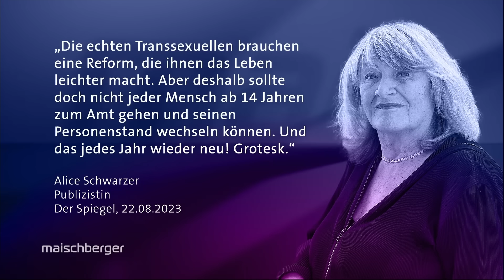Svenja Appuhn und Wolfgang Kubicki diskutieren über Sozial- und Klimapolitik | maischberger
00:00 Begrüßung & Intro
01:50 Minderheitsregierun ausgeschlossen?
03:08 Zum 12-Punkte-Plan der FDP
07:20 Rente mit 63 abschaffen?
08:40 Zur EEG-Förderung
10:50 Neues Klimaschutzgesetz & Aufhebung der Sektorziele
16:50 Über das Selbstbestimmungsgesetz
22:45 Über handwerkliche Fehler der Bundesregierung

Über das Klimaschutz, Rente und Wirtschaftspolitik diskutieren Wolfgang Kubicki (FDP) und Svenja Appuhn (B‘90/Grüne) bei Sandra Maischberger. Außerdem geht es um die Schuldenbremse und das Selbstbestimmungsgesetz.

Appuhn sagt, es sei für das Bestehen der Ampel maßgeblich, ob sie es schaffe, die großen Probleme des Landes anzugehen. Dies sei abhängig davon, ob man an der Schuldenbremse festhalte, oder beispielsweise in die Infrastruktur investiere. „Der Geburtsfehler dieser Koalition war von Anfang an die Finanzierungsfrage“, betont die Sprecherin der Grünen Jugend.

Kubicki betont, die Ampel-Parteien müssten dringend Lösungsvorschläge für die aktuelle Wirtschaftskrise finden. „Wir können uns alle Überlegungen über Klimatransformation, über soziale Gerechtigkeit sparen, wenn die Wirtschaft in die Knie geht.“ Die FDP habe einige Vorschläge in ihrem Zwölf-Punkte-Papier präsentiert, sagt der stellvertretende FDP-Vorsitzende und spricht sich für die Abschaffung der abschlagsfreien Rente mit 63 aus.

Appuhn kritisiert den im Zwölf-Punkte-Papier enthaltenen Vorschlag der FDP, die EEG-Förderung abzuschaffen. Sie verstehe nicht, wie man das geplante Tempo beim Ausbau der Erneuerbaren bis 2030 erhalten wolle, indem man nun vorhabe, die Fördergelder zu streichen. Kubicki verteidigt das Vorhaben mit der Aussage, es gebe aktuell ein Investitionsstopp bei erneuerbaren Energien seitens der privaten Haushalte.

In Bezug auf die Sektorziele des Klimaschutzgesetzes gehen die Standpunkte von Appuhn und Kubicki auseinander. Während Kubicki das Festhalten der Grünen an den „starren Sektorzielen“ kritisiert und als unhaltbar beschreibt, da man einige Emissionen teilweise nicht sicher einem Sektor zurechnen könne, betont Appuhn, dass ohne klare Sektorziele kein Fortschritt möglich sei. Einige Sektoren können sich ihre „Arbeitsverweigerung schönrechnen lassen“, weil andere ihre Ziele erreichen würden.

Außerdem zu Gast waren:
Karl-Theodor zu Guttenberg, CSU (Bundesverteidigungsminister a.D.)
Ulrich Wickert (Journalist und Schriftsteller)
Melanie Amann (Spiegel)
Michael Bröcker (Table Media)